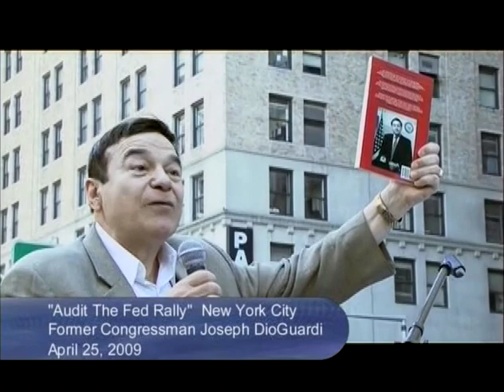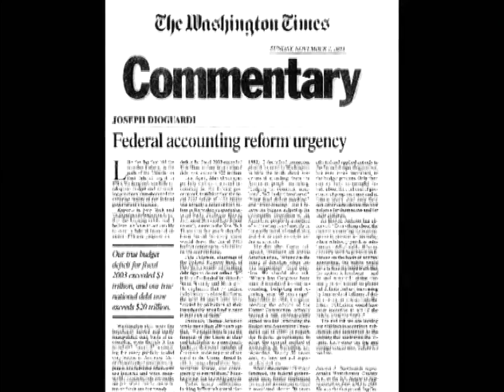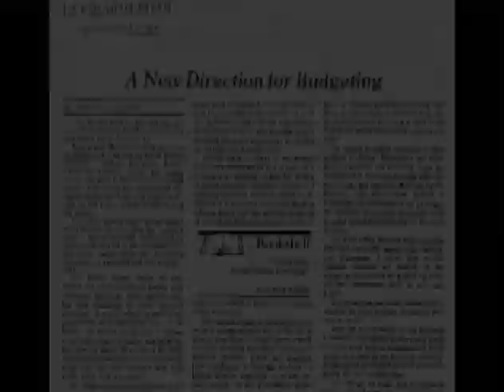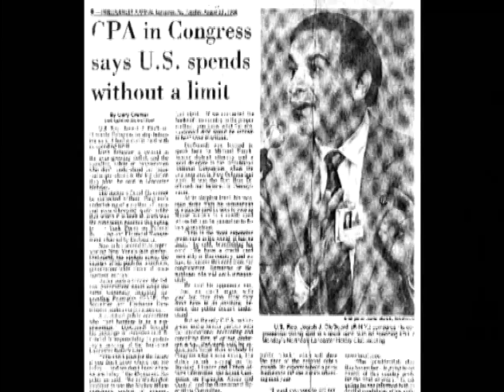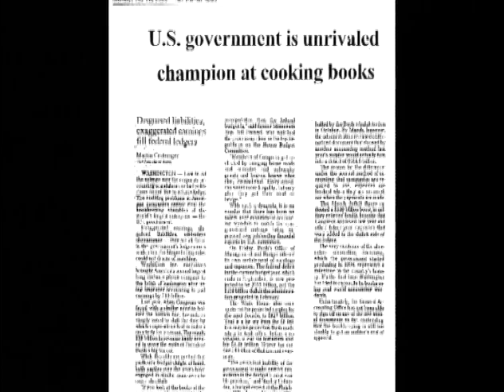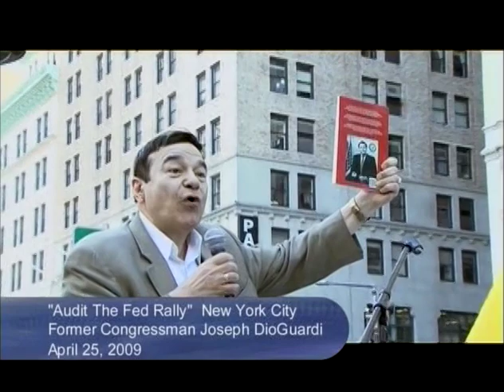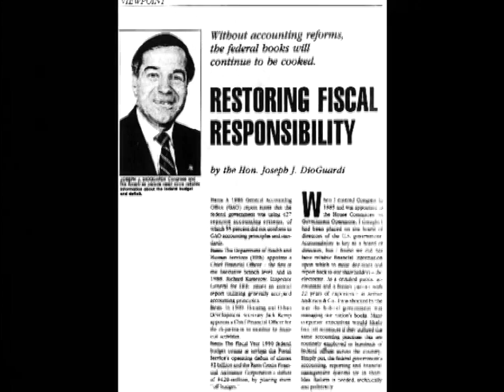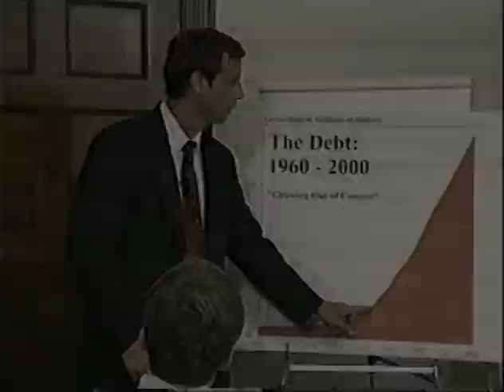WVOX radio -former GOP Chairman Tony Colavita interviews DioGuardi - Westchester Politics 12-28-2009